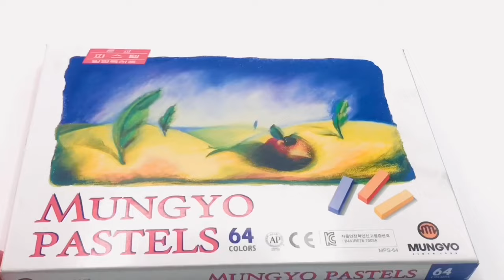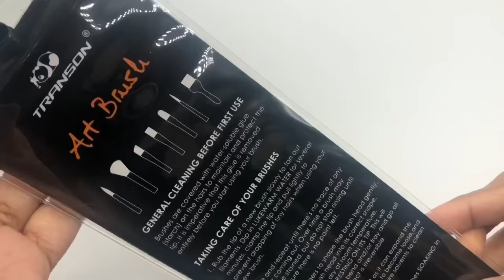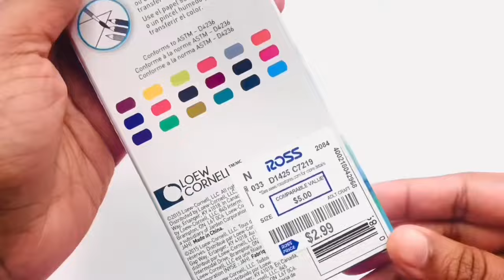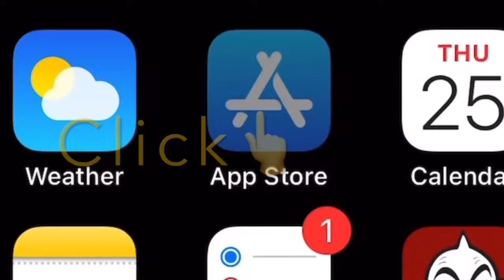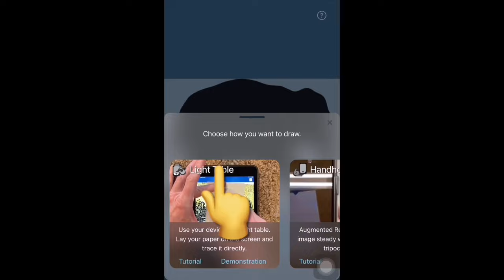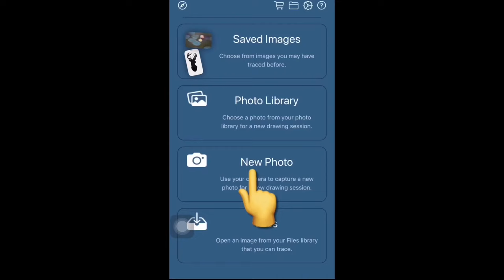How to use Tracing projector App/ Art supplies for kids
Welcome to Adhram Creations. Art can be made easy with some simple tools and techniques. This video is about how kids can learn Art in a fun way with the use of an App and some Art Supplies.

Watercolor Paint Set

Watercolor Pencils - ROSS - $2.99

Watercolor Brush Set

Oil Pastel

Color Pastel

Sketching-Made Easy - ROSS - $3